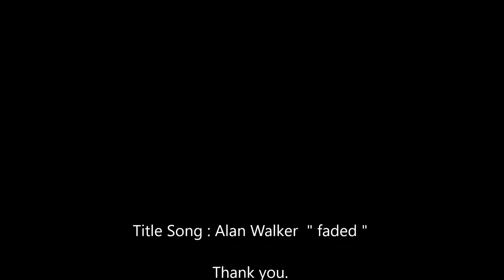Noch81600 Rosenheim 2017 update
One of great performing pre-formed layout from Noch. Update it with Noch landscaping materials by Autumn theme.